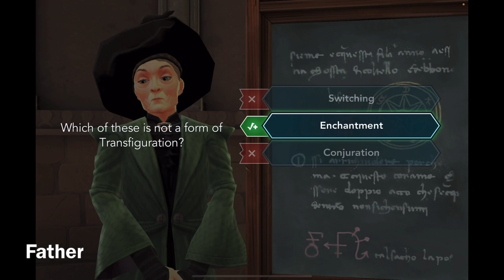Getting Our Pregnancy Results! | Harry Potter: Hogwarts Mystery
Continuing the Story Mode, doing side quests, collecting energies, One Cent’s scavenger hunt, casting spells, doing puzzling potions, having duels, feeding creatures, taking quizzes, playing gobstones, having meals with friends and in the middle of the video, I start the New Adventure: Lone Wolf where I meet Cheerio